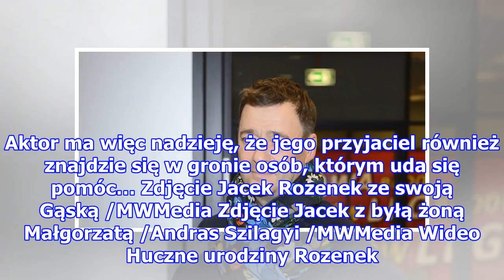Jacek Rozenek zaangażował się w walkę ze stwardnieniem rozsianym!